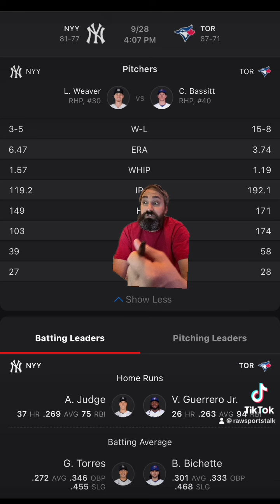New York Yankees VS Toronto Blue Jays 9/28 FREE MLB Sports Betting Info & My Pick/Prediction